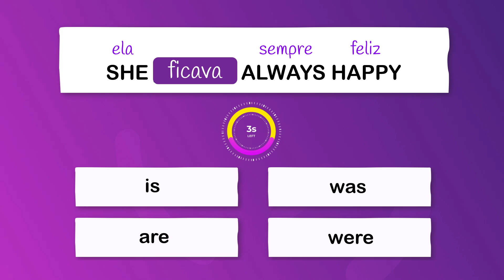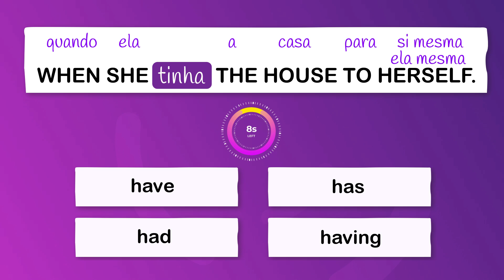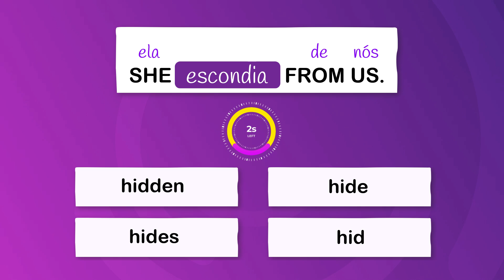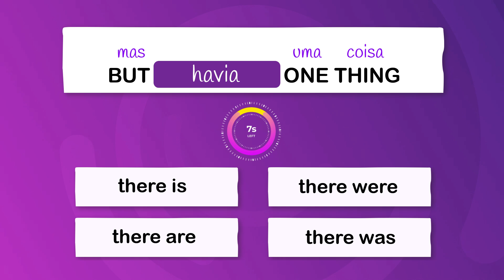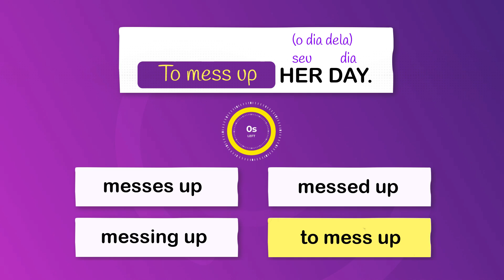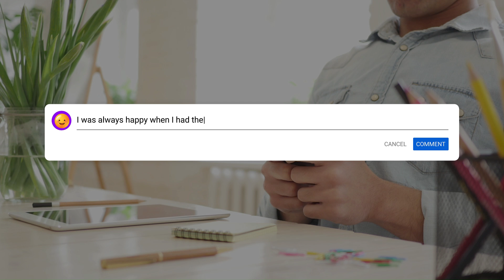COMO ESTÁ O SEU INGLÊS? FAÇA O TESTE! 🔴🟠🟢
Hoje vamos ver 10 verbos importantes em forma de exercício. 🤩
Time to catch up on our study! Let's go. 😘

1. To be
2. To have
3. To catch up on
4. To talk
5. To eat
6. To hide
7. There to be
8. To count on
9. To mess up
10. To come